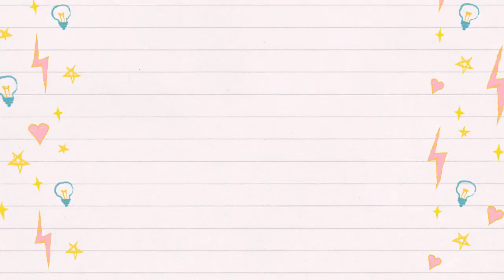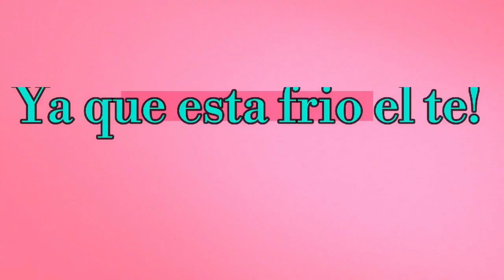ELIMINA ARRUGAS CON HIELOS REJUVENECEDORES! /HIELOTERAPIA/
LES COMPARTO ESTA HIELO TERAPIA QUE TIENE MUCHOS BENEFICIOS PARA TU PIEL., NO SOLO SENTIRAS TU PIEL MAS TERSA FIRME Y REJUVENECIDA, APARTE ESTRAS NUTRIENDO DE UNA MANERA MARAVILLOSA TU PIEL PARA QUE  SE  LLENE DE ENERGIA Y PARA  ALIVIAR CANSANCIO CADA DIA EN UNA FORMA FACIL Y SENCILLA!